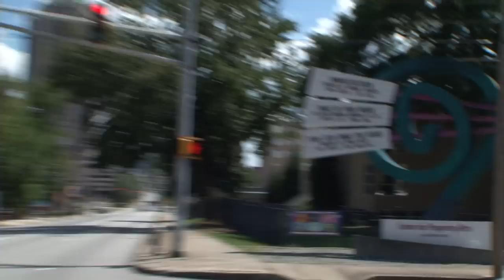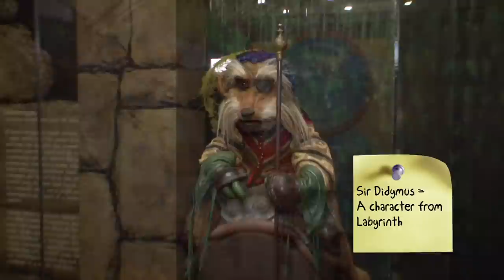America's Greatest Otaku: Big Easy Otaku Pt. 2 - Shingetsu Kyudo Kai + Center for Puppetry Arts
Team S&S checks out Shingetsu Kyudo Kai and the Center for Puppetry Arts in Atlanta!

A reality show made by otaku for otaku, America's Greatest Otaku is a revealing eight-episode documentary series that searches the United States for the number one American otaku (uber-passionate fan of anime, manga, games, and Japanese pop culture). Each episode follows TOKYOPOP founder, entrepreneur, and filmmaker Stu Levy and his apprentices, the Otaku Six (six college students that are self-proclaimed die-hard otaku) as they travel across the country, visiting Otaku Hotspots (locations rich with otaku appeal) and searching for the one person who personifies what it means to be an otaku.